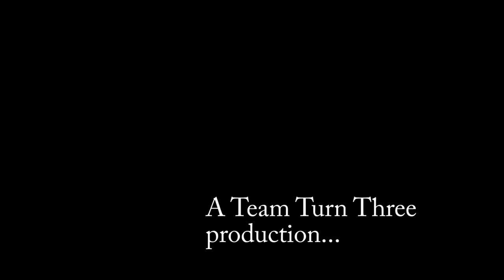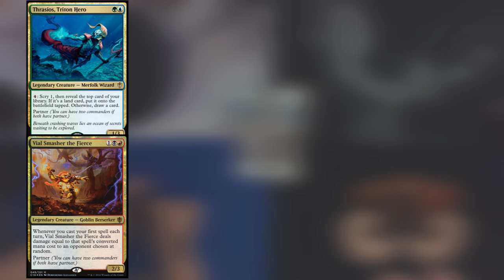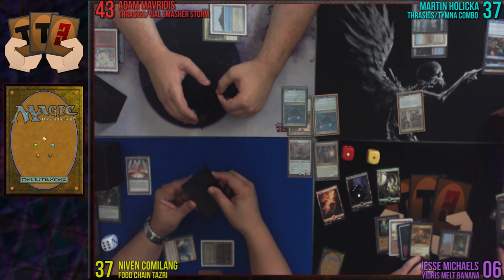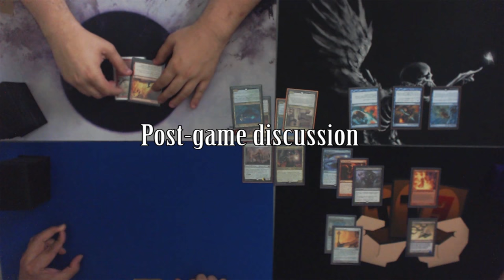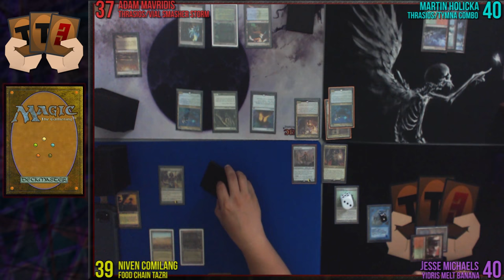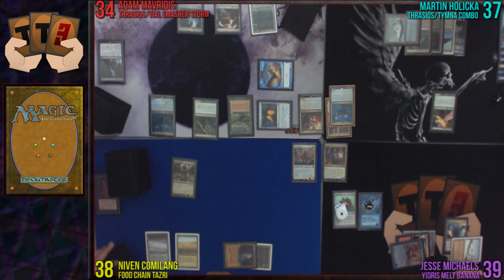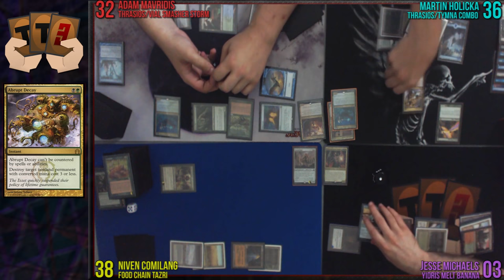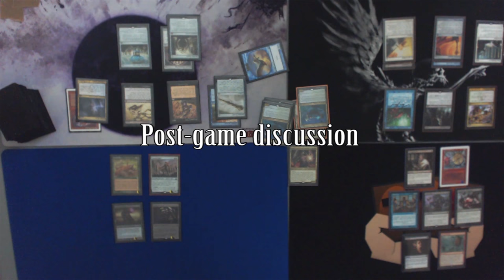[Season 2, Ep. 1] Thrasios & Vial Smasher vs. Yidris vs. Thrasios & Tymna vs. General Tazri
Deck lists below. SKIP DIRECTLY TO THE GAME(s): 10:00 & 34:28

Welcome to season 2 of Team Turn Three's competitive commander (cEDH) gameplay! Today's game is all-in fast combo. Will we live up to our name and string together turn 3 wins? Or will the broad interaction packages of these decks be put to good use? Tune in to find out. :)